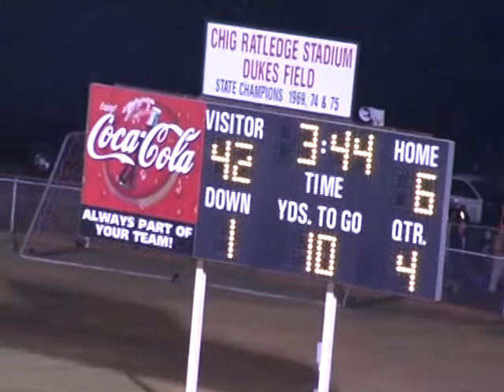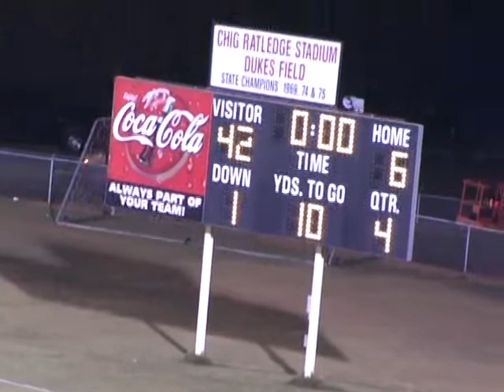2007 Alcoa Tornadoes @ Loudon Redskins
Alcoa @ Loudon.  Game Played on November 2, 2007.  This was Gary Rankin's 6th State Championship Team and Alcoa's 9th State Championship.  Head Coach Gary Rankin; Defensive Coordinator Brian Nix; #7 Randall Cobb; #21 Troy Hodge; #89 Tyler Robinson; #8 Chase James; #9 JaLik Toney; #15 JaRon Toney; #3 Sam Thompson; #52 Jeff Hickman; #28 Dee Herbert; #58 Darwin Kerr